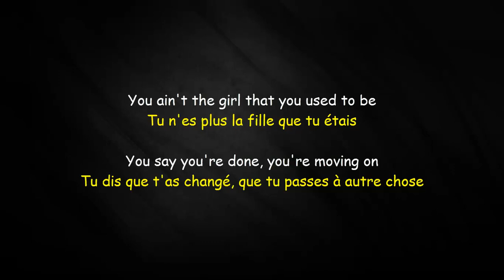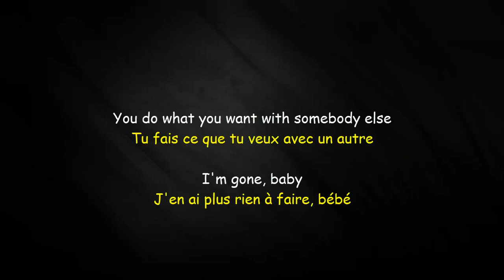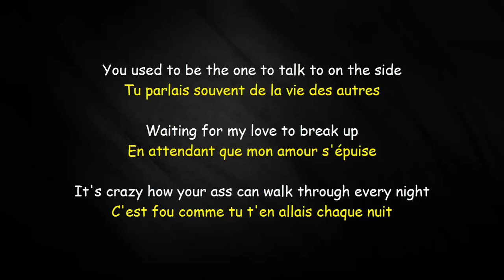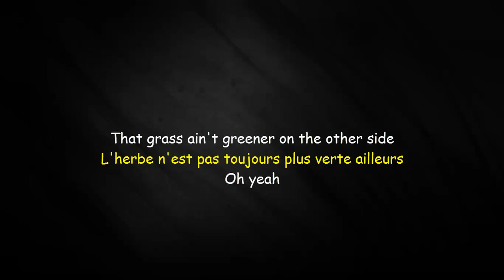Chris Brown - Grass Ain't Greener [Traduction FR]